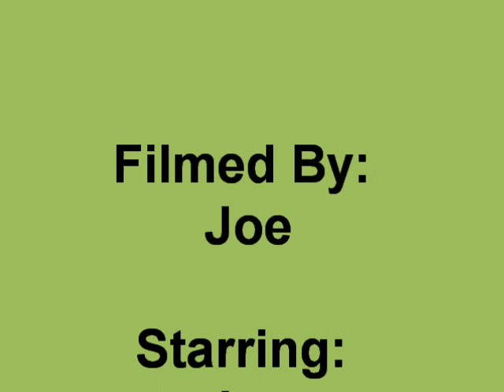The Problem with Topless Sunbathing